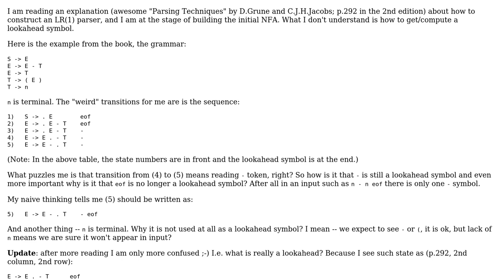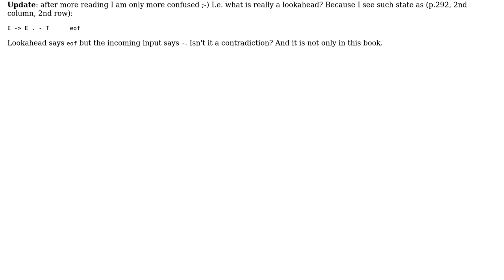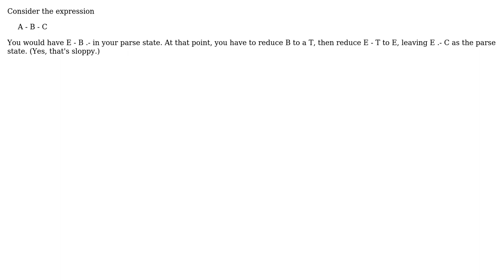Software Engineering: How to get lookahead symbol when constructing LR(1) NFA for parser?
With thanks & praise to God, and with thanks to the many people who have made this project possible! | Content (except music & images) licensed under CC BY-SA | Music | Images & others | With thanks to user Onno user John R. Strohm user greenoldman and the Stack Exchange Network Trademarks are property of their respective owners. You are responsible for your own actions.